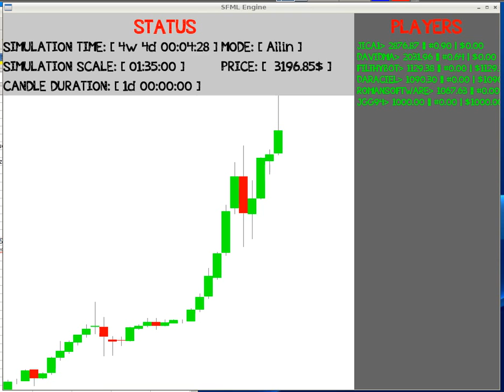Simulación de Mercado de Inversión. Razonamiento Automático 2013/2014.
Simulador de mercado de inversión con bots de inversión automatizada desarrollados por los alumnos de la asignatura de Razonamiento Automático 2013/2014 (Universidad de Alicante). Los alumnos utilizaron algoritmos de Machine Learning para entrenar bots que fueran capaces de tomar decisiones de compra y venta en un mercado simulado de inversión.